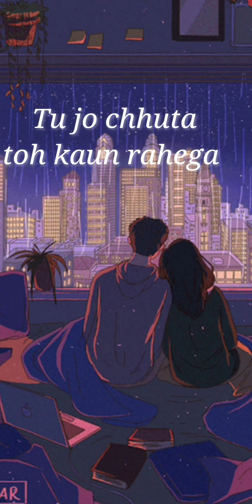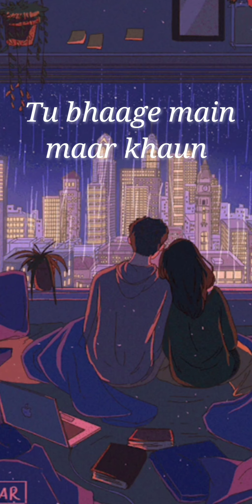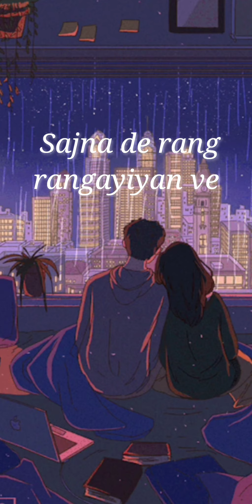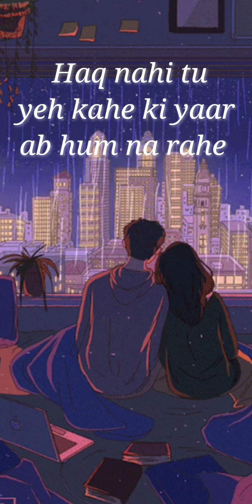Tera Yaar Hoon Main | Slowed + Reverb | Arijit Singh | Music Lyrics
Song credits 🍁
Song Name - Tera yaar Hoon. Main

LYRICS😍

Tu jo rootha toh kaun hansega
Tu jo chhuta toh kaun rahega
Tu chup hai toh yeh darr lagta hai
Apna mujhko ko ab kaun kahega

Tu hi wajah
Tere bina bewajah bekar hoon main

Aaja ladein phir khilono ke liye
Tu jeete main haar jaun
Aaja karein phir wohi shararate
Tu bhaage main maar khaun

Mitthi si woh gaali teri
Sunne ko taiyaar hoon main
Tera yaar hoon

Sajna de rang rangayiyan ve
Sagna diyan sehnaiyan ve
Dhol wajange yaar nachange
Lakh lakh deo badhaiyan ve

Khusiyaan ch nachda main phiran
Hanjuaan ton bachda main phiran

O jaate nahi kahin rishte purane
Kisi naye ke aa jaane se
Jaata hoon main toh mujhe tu jaane de
Kyun pareshan hai mere jaane se

Toota hai toh juda hai kyn
Meri taraf tu muda hai kyu
Haq nahi tu yeh kahe ki yaar ab hum na rahe

Ek teri yaari ka hi
Saaton janam haqdaar hoon main